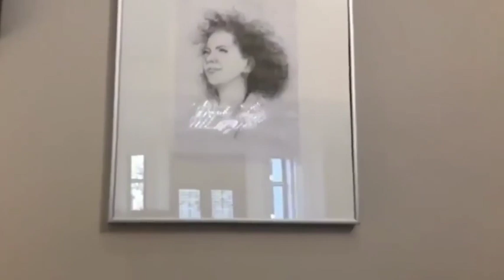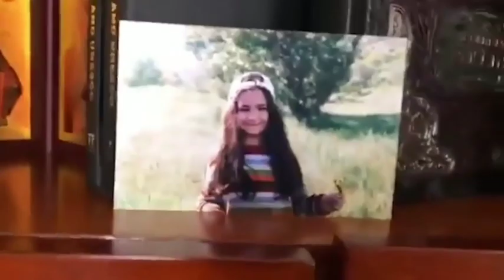Nikol Pashinyan Hayastani N-1 Arancnatun...